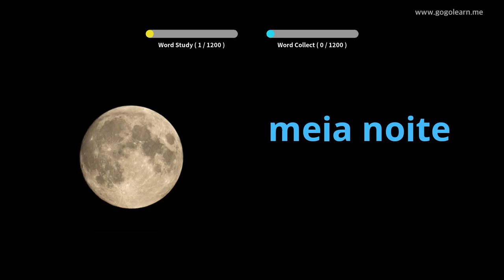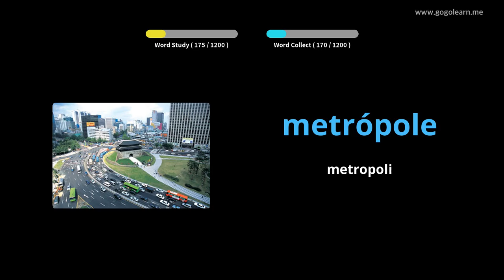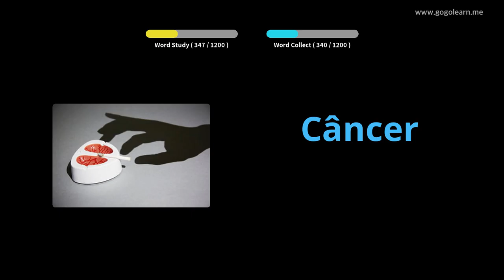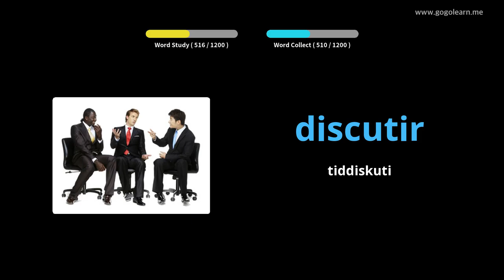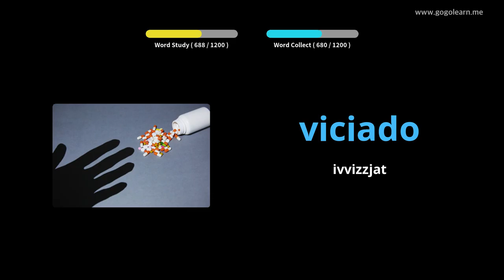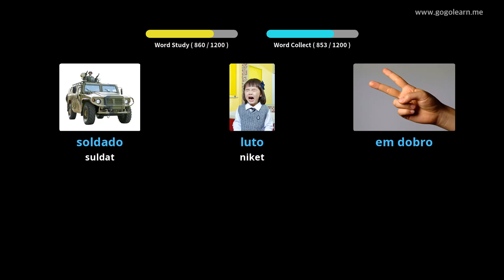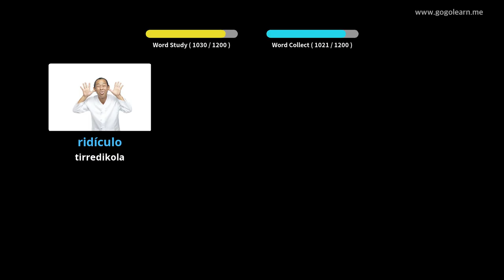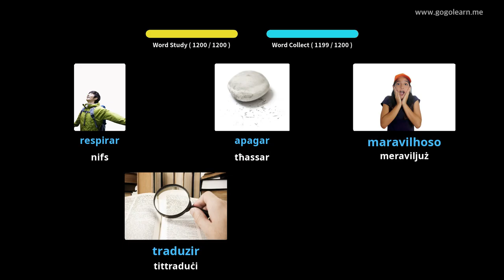Student Vokabolarju Portugiż | Golearn